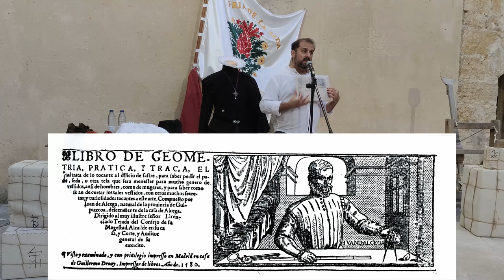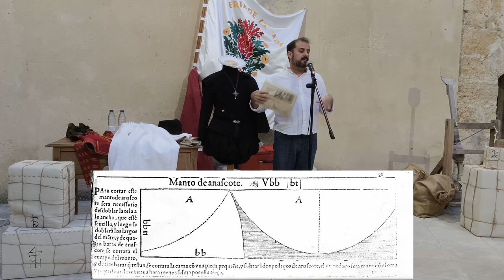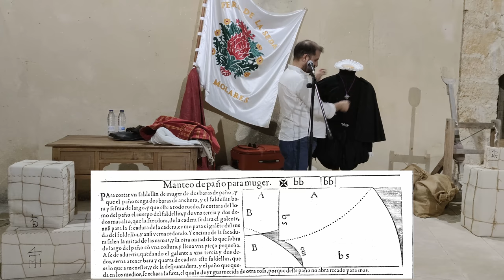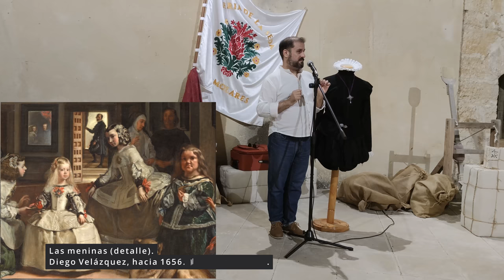Pedrete Trigos - El vestuario masculino en tiempos de Felipe II (Los Molares, 2021)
Taller didáctico impartido por Pedrete Trigos, recreador y costurero de vestuario histórico.
Jornadas Culturales de Los Molares (Sevilla), 2 de octubre de 2021.
Asociación Feria de la Seda y Ayuntamiento de Los Molares.

CONTENIDO:
0:00 Introducción
4:50 Ropa interior
12:24 Calzas y bragueta
17:23 Jubón
20:56 Coleto, ropilla, sayo
22:16 Cuello
22:51 Calzado, guantes
24:00 Colores
28:15 Leyes suntuarias
30:25 Herreruelo, fieltro de camino, bohemio
32:36 Gorra
34:24 Resumen sobre vestuario femenino
40:28 Preparativos para vestirse
46:48 Niños y niñas
50:07 Clases sociales. calidad de los tejidos, tintes
54:00 Preguntas